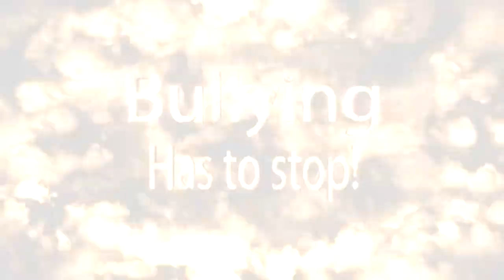Intro - A movie about bullying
Teaser Bulling short movie

No you don't need to, but it's always welcome ♥

⚠️Copyrights⚠️
All content is owned and made by them, I take no credit what so ever. I upload music for the entertainment of myself and others, I do not upload music in order to make money nor do i upload music to take credit from the artist(s).